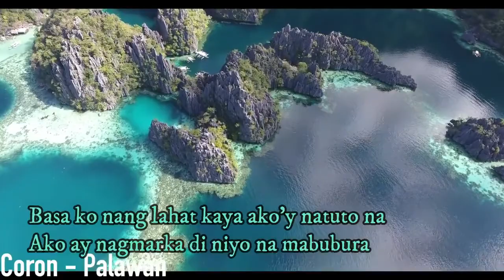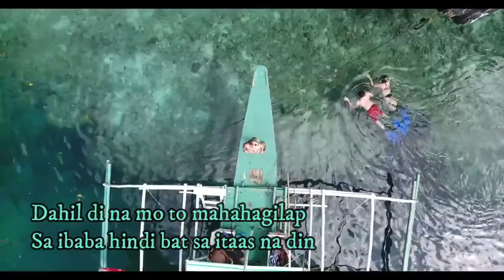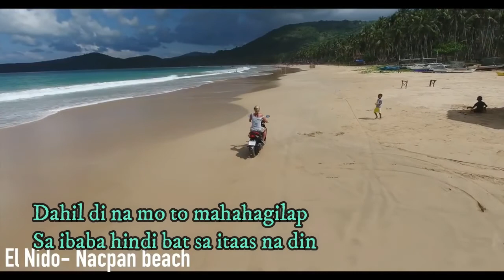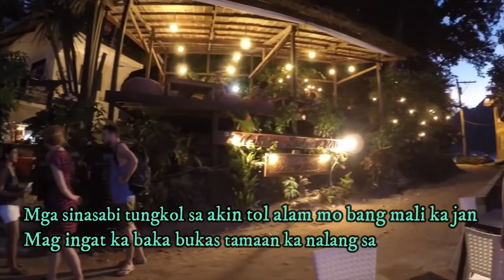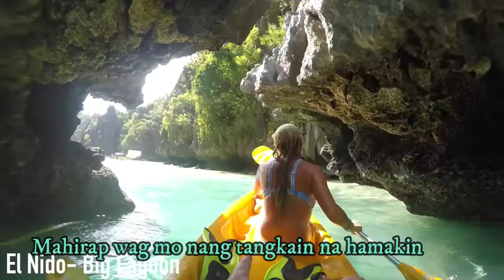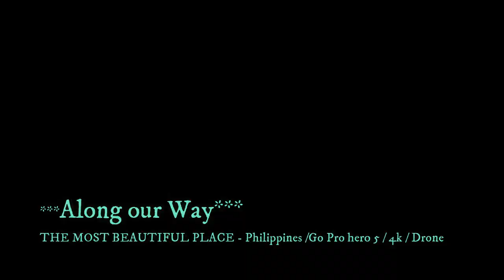Pricetagg (ft. CLR) x Kontrabida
Pricetagg (ft. CLR) x Kontrabida x Karaoke Version

***TAGALOG RAP KARAOKE***
YOHzer TV
YOHzer ProductionZ 2019